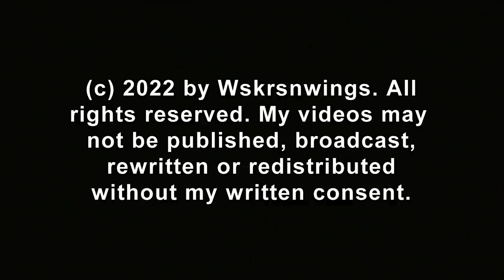SWFL Eagles_ Changes In The Wind ~ The Eagles & Owls React ~ Mama Owl Shows More Of Herself 01.03.22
A cold front came through the nest area early this morning bringing brief rain, increased wind and cooler weather. Both raptor families have a much better barometer than our human instruments and they are alert to changes especially when caring for their young. Harriet brooded the E's later before M15 took over brooding duties. M15 added a stick while Harriet brooded. Harriet took a short break and when she returned she gave the E's a good feeding before settling in to brood them. Mama GHO was seen moving around in nest 2 more than I have seen in the past. M15 cast a pellet this morning to while perched in the pasture snag. E19 is 7 days old and E20 is 6 days old.